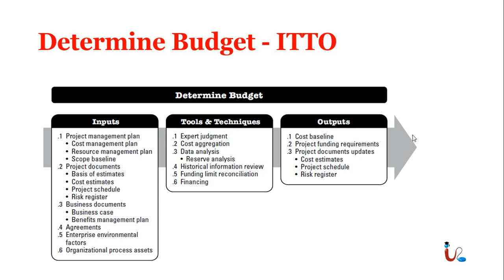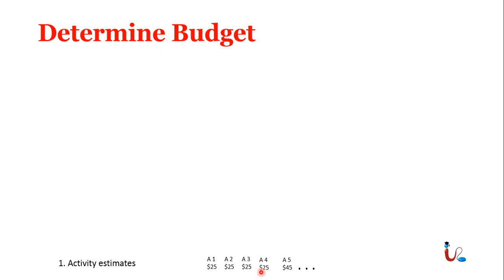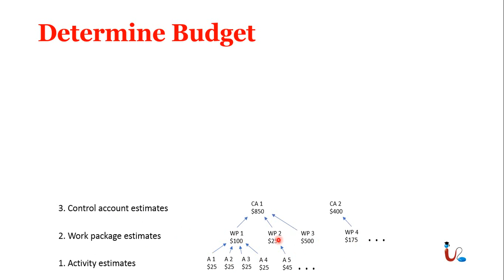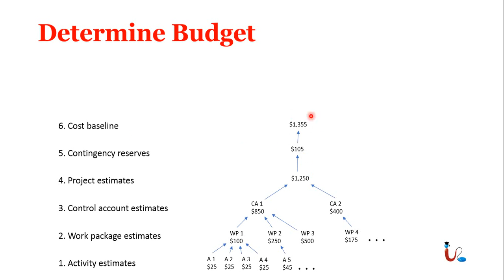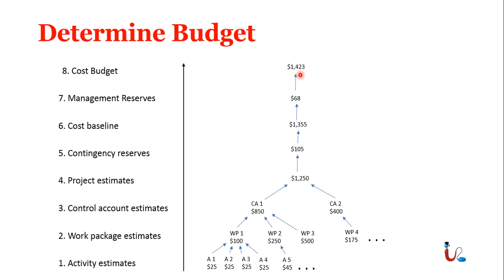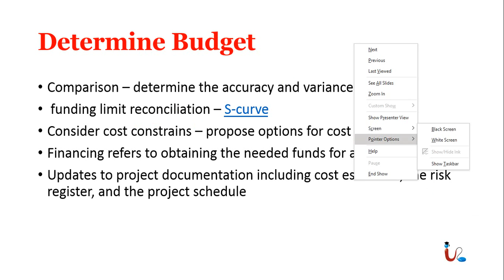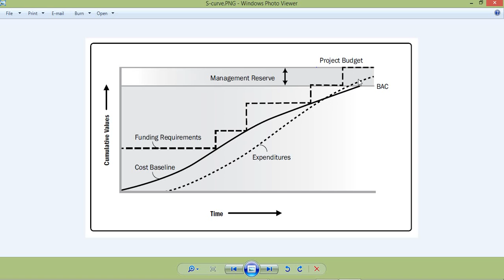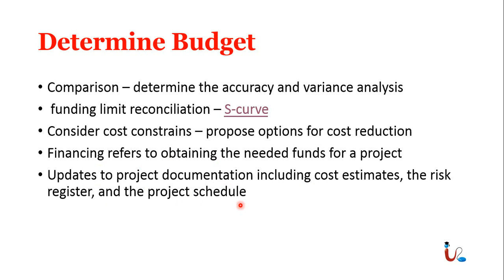PMP Lecture 15 (Determine Budget)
00:00:00 Introduction
00:00:20 Determine Budget - ITTO
00:02:32 Budget VS Estimate
00:05:35 Estimating Techniques - One-Point Estimating
00:14:08 S-Curve